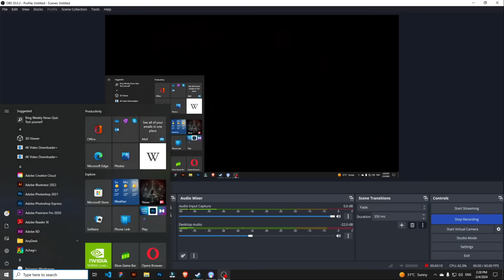Beautiful Boss In Game 😍 | Palworld Gameplay 😍 | Part 13 | Tamil | George Gaming